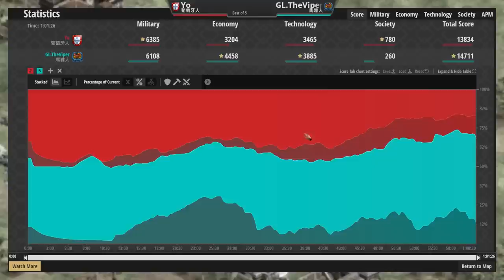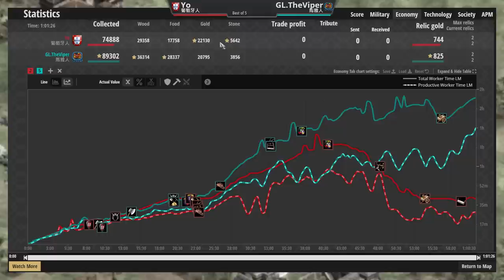【世紀帝國2決定版】Viper大戰Yo瑪雅上古戰術22P小弓開局！葡萄牙風琴砲+無限資源Combo！【2700+】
●MBL主動出擊哥德戰術！想練哥德不容錯過！轉攻為守爭取時間農出大量步兵！

●印加投石手獲得拇指環後大幅強化！遠防和哥德衛隊一樣高的老鷹直擊斯拉夫！